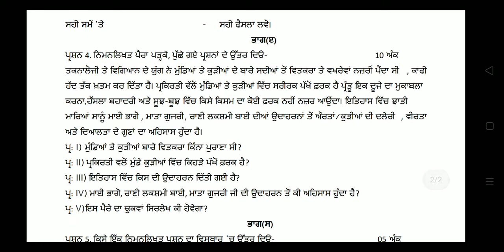10th class welcome life paper